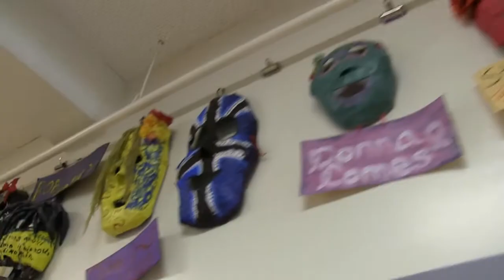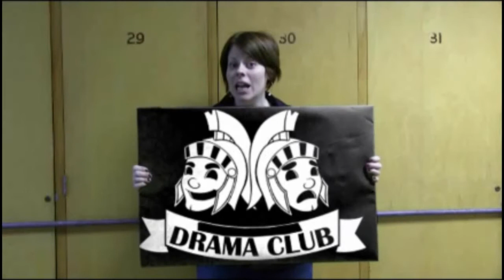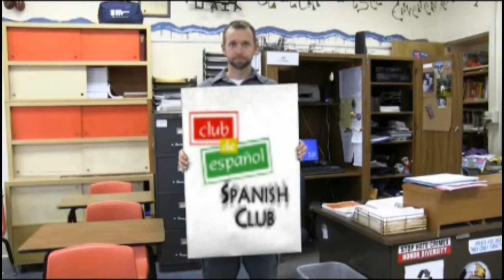Sentinel Spartans Announcements Week 4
Your anchors for this week is are Michaela Gornick Meri DeMarois Lorinda Mattson

Into made by Brandon Sharkey
Into song is spectrum by zedd